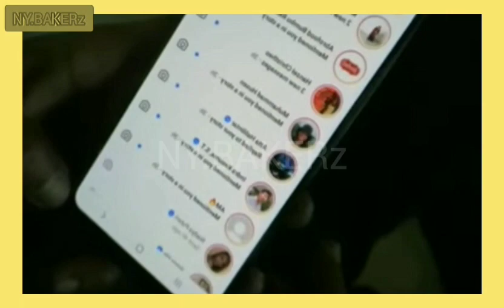ATTA HALLILINTAR FOLLOW LORD ADI || TAPI LORD ADI OGAH FOLLOW BALIK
lord Adi di follow atta halilintar
cuma lord Adi ragu follback apa gak

hmm. kalau gak gitu bukan lord ya kan🤣